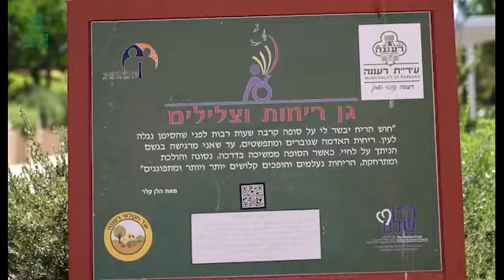הישגי העיר רעננה 2020